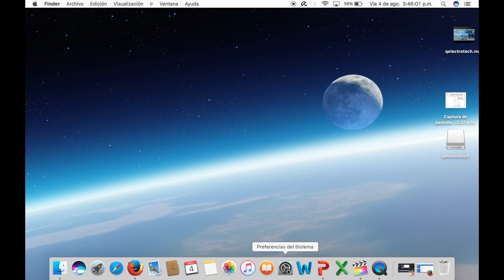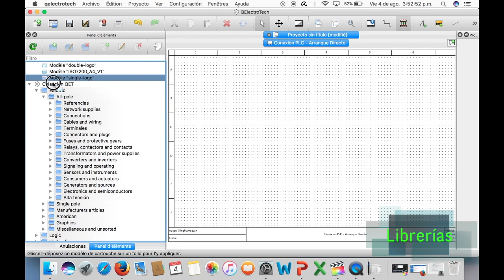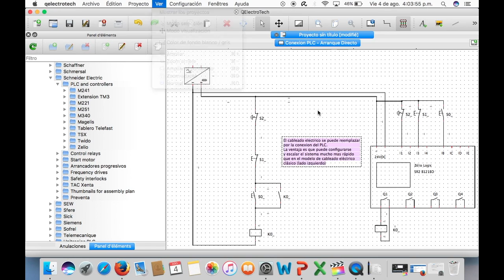QElectrotech: Como instalarlo y realizar un plano de control de un PLC | IngMarroquin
Descarga, instalacion (en IOS) y creación de circuito de control de un PLC. QElectrotech es una alternativa muy completa y gratuita para realizar diferentes planos usados en aplicaciones industriales y comerciales. Compatible con Windows, Linux y IOS.